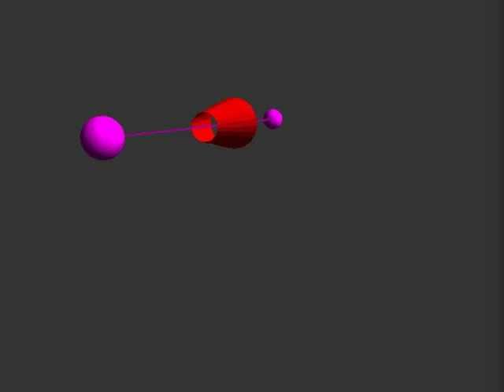Joint rotation test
Rotate an object in 3d space according to the placement of two 3d points (x,y,z). This is my first step in mapping objects to limbs that rotate on joints using kinect and osceleton.